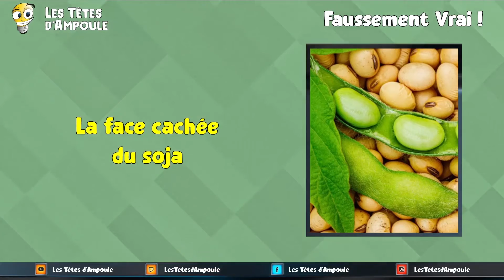Faussement Vrai ! - La face cachée du soja - 3 juin 2021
La chronique Faussement Vrai ! de Julien dans l'émission du 3 juin parlait de la face cachée du soja.

Les Têtes d'Ampoule sont aussi sur Facebook et sur Twitch et Instagram